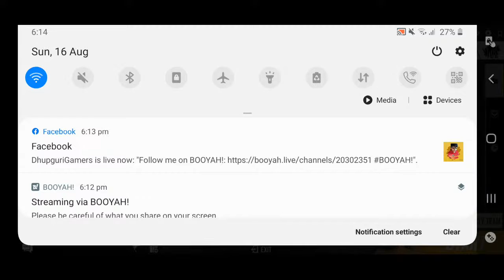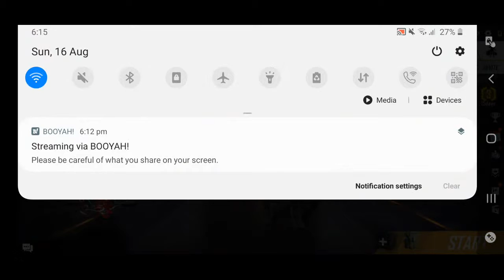Join my Free Fire stream, powered by BOOYAH!